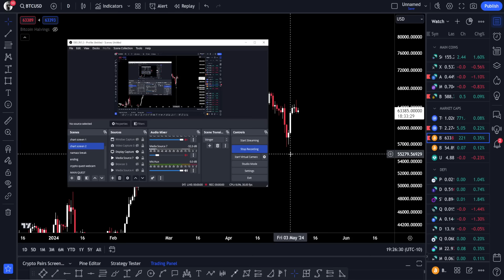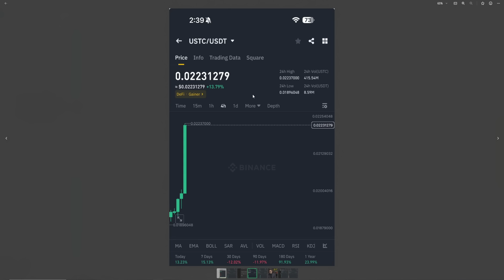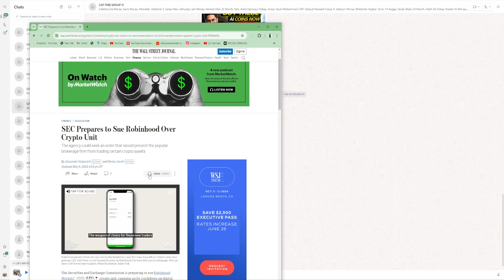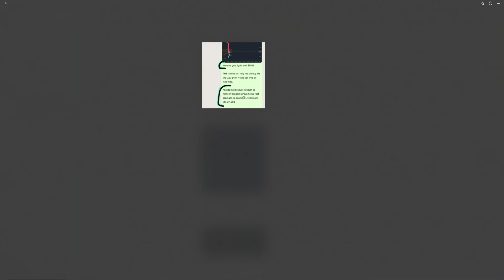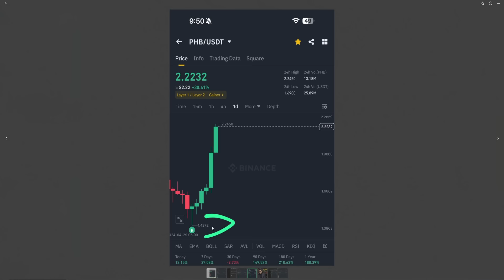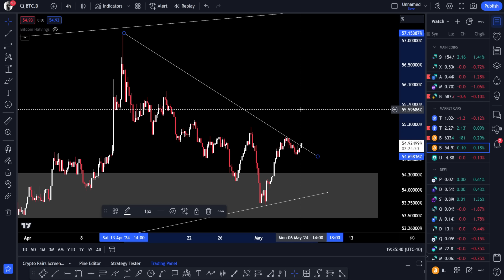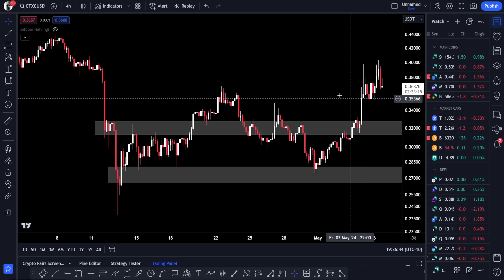🚨Bitcoin Must Need To Hold This Support | Bitcoin Updates | Crypto Market Updates